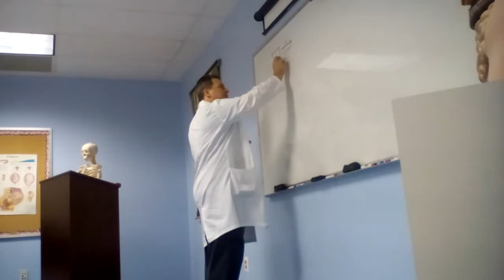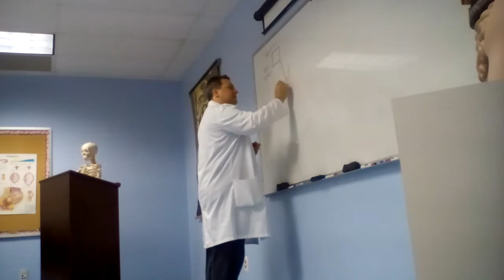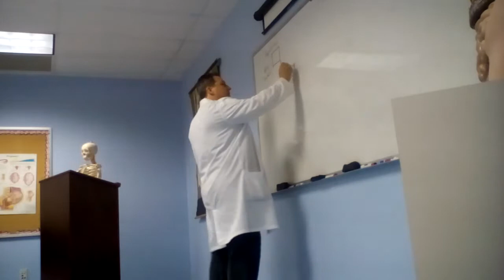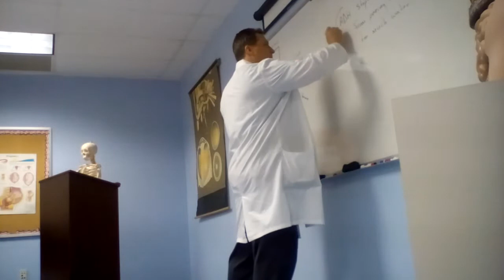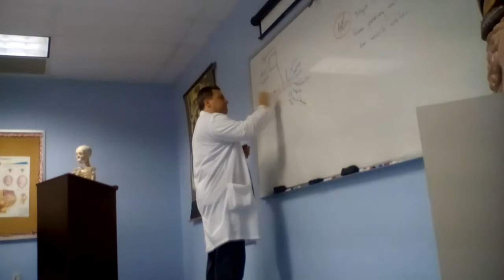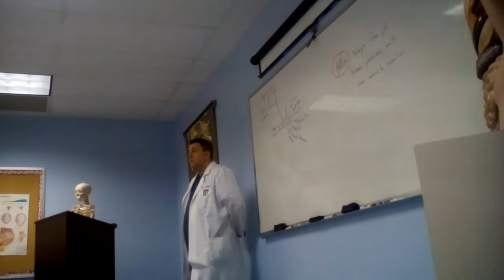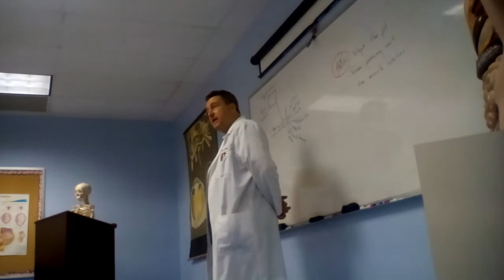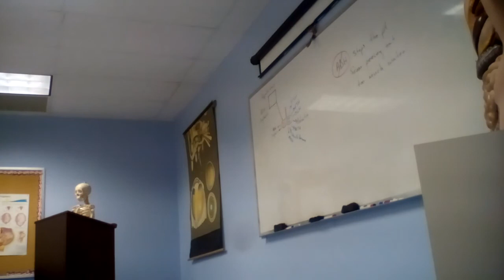The Endocrine System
The Endocrine System Lecture by Dr. Robert Sturgeon.